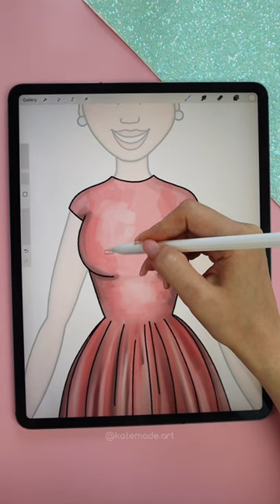Creating a new gorgeous dress ✨